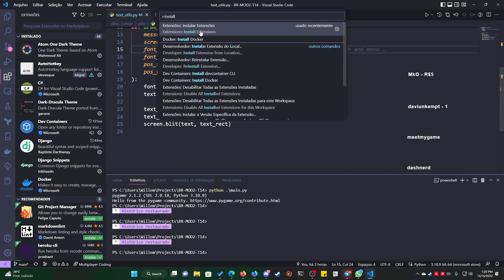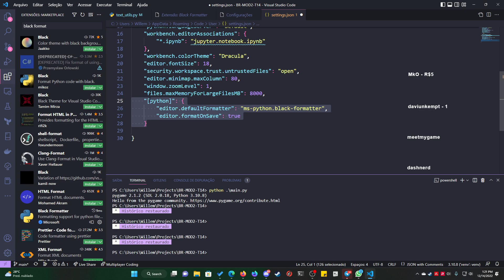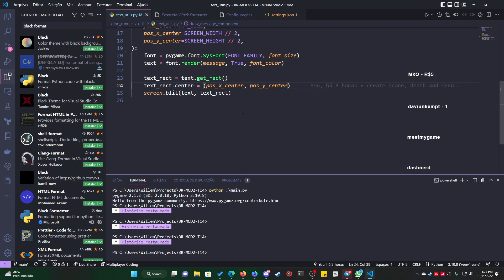Configurando o Visual Code para formatar o código ao salvar com o black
DESCULPA O BARULHO!!! CONSTRUÇÃO DO LADO DE CASA :'(